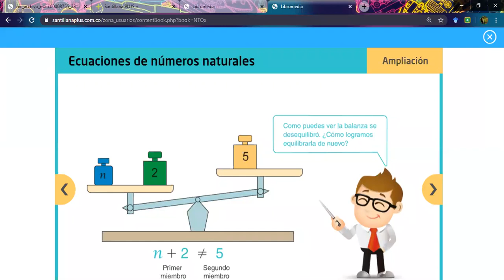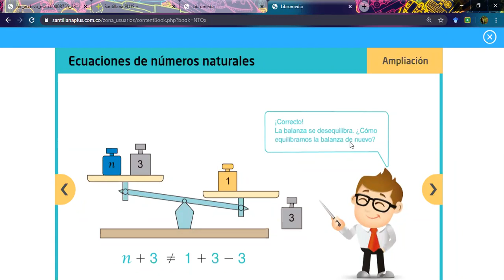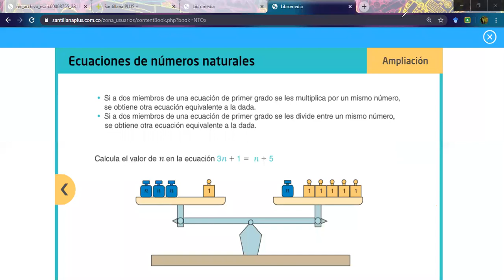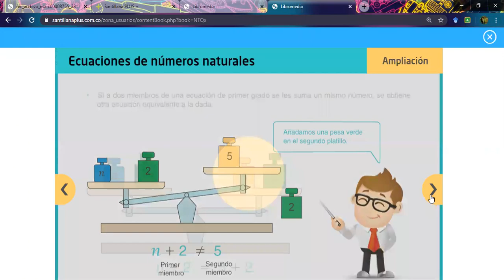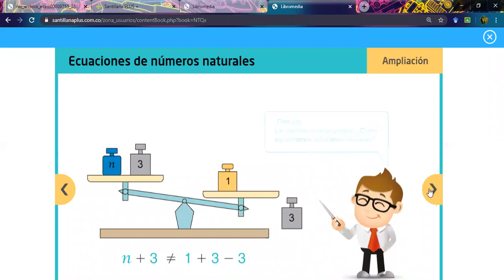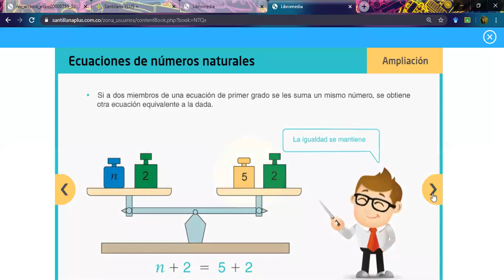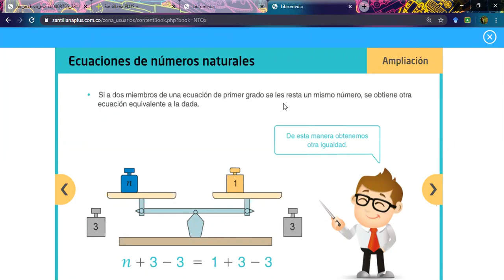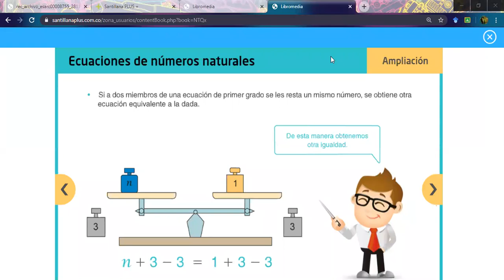Grado 6° (3-06-20) Repaso Ecuaciones 1/3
Primera parte de la clase de matemáticas del grado 6º, realizada el día miércoles 3 de junio de 2020.